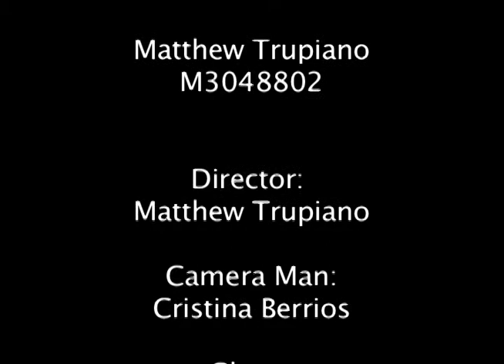Darkness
Matthew Trupiano M3048802